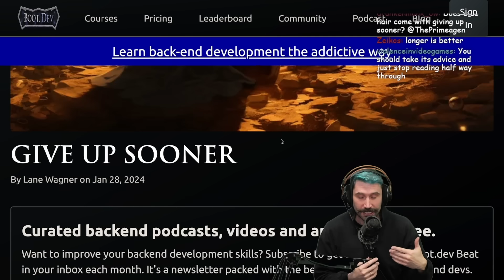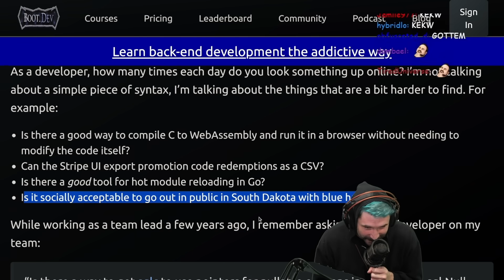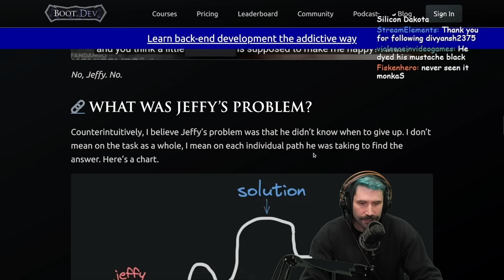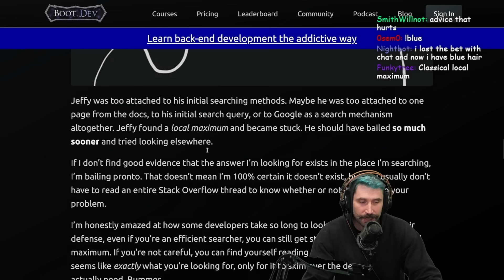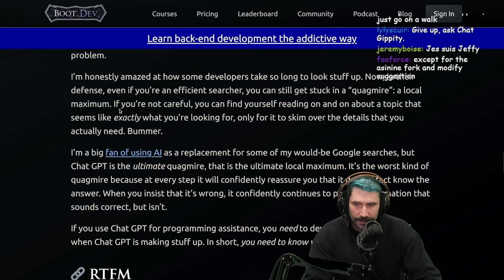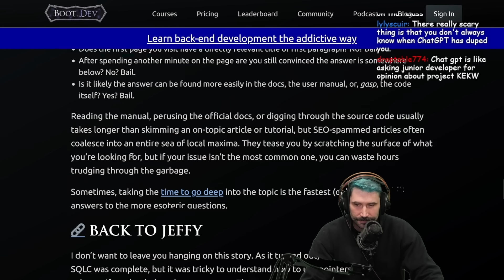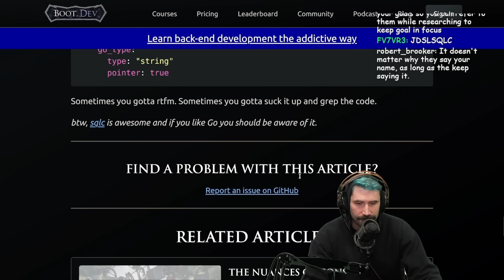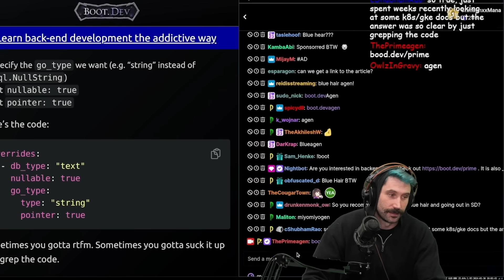Give Up Sooner | Prime Reacts